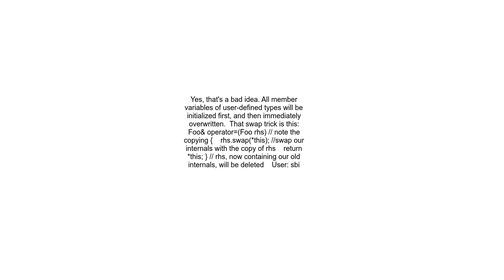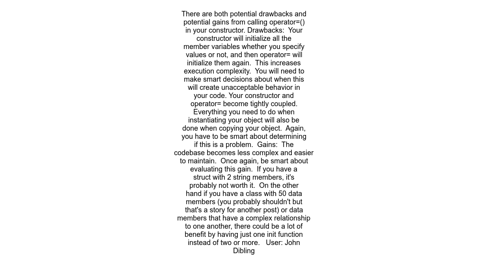Are there drawbacks to calling the assignment operator in the copy constructor